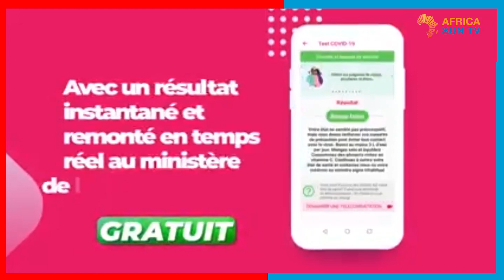La planète des femmes prône la paix en cette période électorale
Dans cette vidéo, retrouvez tous les détails sur...                      bon visionnage.